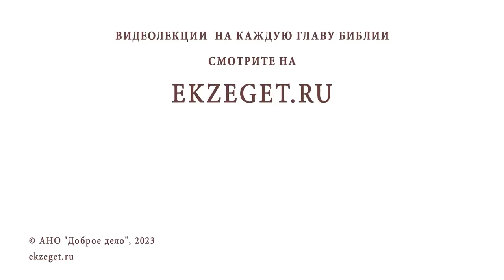ВАЖНО ЛИ ТО, КАК ЧЕЛОВЕК УМИРАЕТ ? Протоиерей Александр Никольский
Команда Экзегет.

В сегодняшнем видео на библейском портале Экзегет вместе с протоиереем Александром Никольским отвечаем на вопрос: "Важно ли то, как человек умирает?"

🔸  Покаяние перед смертью
🔸  Забота о ближнем
🔸  Страх Божий
🔸  Вера и надежда на спасение
🔸  Переход в жизнь вечную